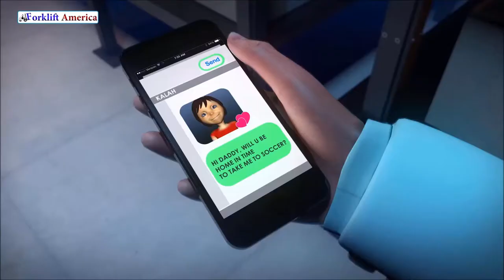Blue LED Safety Spotlight for Forklifts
We have the largest selection of blue spotlights in the industry.  Starting at $79 and even lower with quantity.

Safety is paramount in the work place. Often times pedestrians and employees become distracted by paperwork, noise, music, phones or a host of other things while in the warehouse. If not distractions, then blind corners, crossing aisles, and loading docks. With forklifts moving about (especially electrics), this is a recipe for disaster.

Strobe lights and back-up alarms tend to get lost in the environment. Not blue spot lights, they literally stick out like a beacon. This light paints a blue dot about 6" in diameter on the ground in front of or behind a piece of equipment as a vibrant visual aid. If a piece of equipment is coming from around a corner, the light will be there ahead of it giving warning to the pedestrian or other drivers.

Though not OSHA required in general, we have had many customers tell us that their inspector or their safety advisors required the use of blue lights in in heavy use facilities.  This light has become so prevalent in the industry that it's getting rare to see large facilities not using them.

We strongly believe that our forklift blue spotlight is the best among a bloated market.  We have purchased many of the competing blue lights and they all fall behind in quality.  When I say quality I'm not just talking about the construction but also the light quality.  Many of the other units (even ones more expensive than ours) have a very broad and weak beam.  What good does it do to purchase a safety product that isn't effective?

Mounting is usually recommended on the rear of the overhead guard, but the front is becoming more and more popular as well.